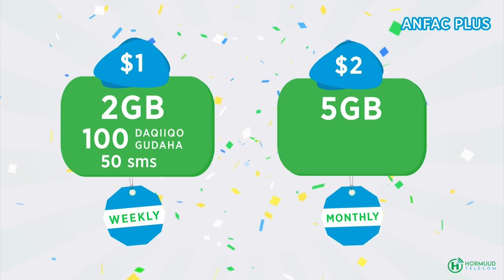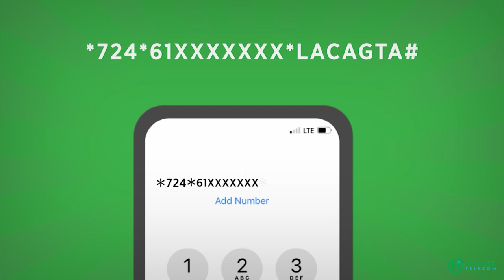Qaar kamid ah dhalinyaradda baraha bulshadda Caanka ka ah oo deeq raashin gaarsiiyey qoysas danyar